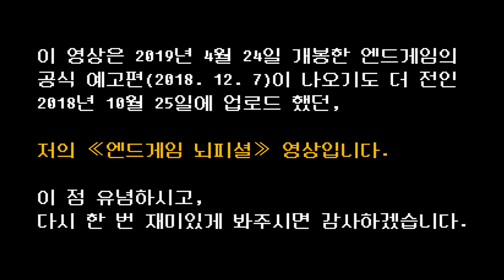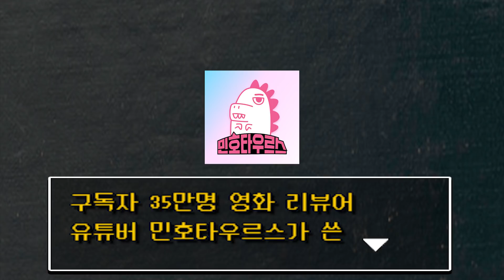3년 전 예상했던 ≪엔드게임≫ 뇌피셜...과연 얼마나 맞혔을까??? (뇌피셜록 민호타우르스)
엔드게임 공식 예고편도 나오기 전 예상했던 뇌피셜 영상.
지금 와서 다시 보면 과연 얼마나 적중했을까???

무료광고가 포함된 영상입니다. (민호타우르스 작가 데뷔작 책)

뇌피셜 영상 보다 더 소름 돋는
민호타우르스의 작가 데뷔작,
어른을 위한 판타지 동화 《불 뿜는 용》